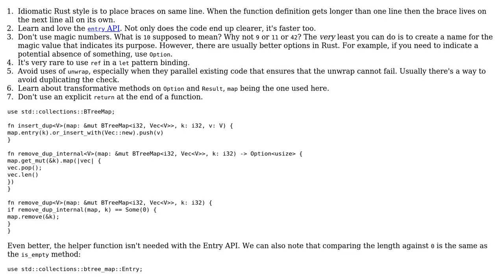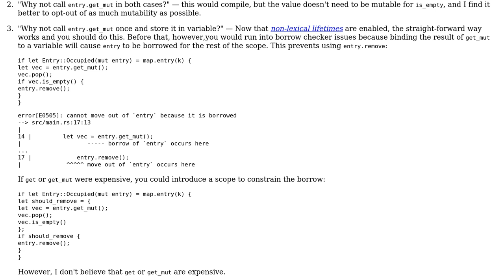BTreeMap as a multimap in Rust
With thanks & praise to God, and with thanks to the many people who have made this project possible! | Content (except music & images) licensed under CC BY-SA | Music | Images & others | With thanks to user Shepmaster user Bjorn Lindqvist and the Stack Exchange Network Trademarks are property of their respective owners. You are responsible for your own actions.